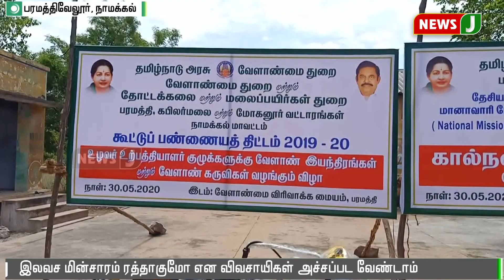எந்த சூழலிலும் விவசாயிகளுக்கான இலவச மின்சாரம் ரத்தாகாது - அமைச்சர் தங்கமணி